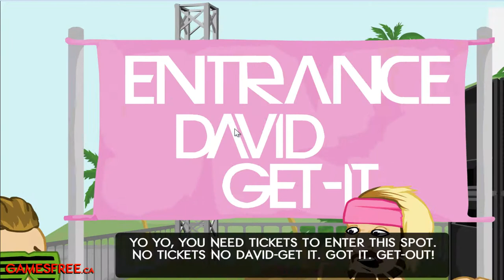Douchebag Beach Club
Welcome to the beach young douchebag!